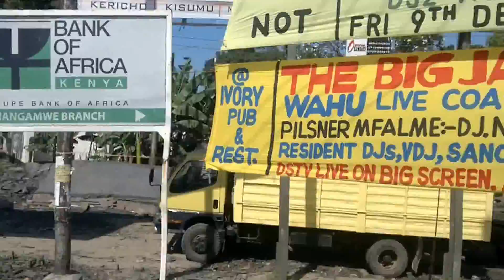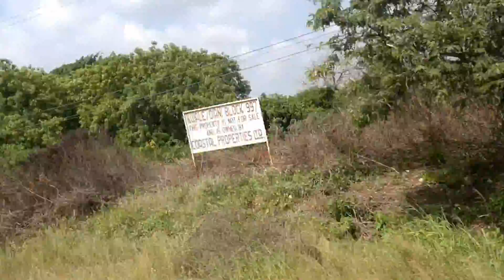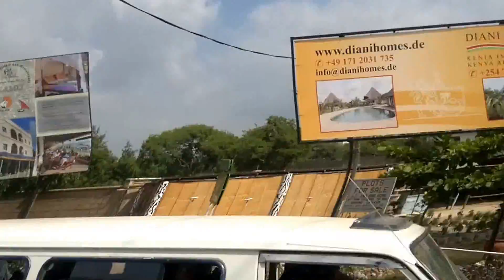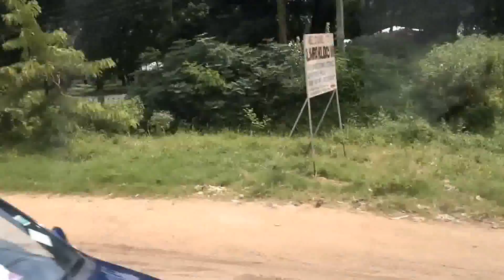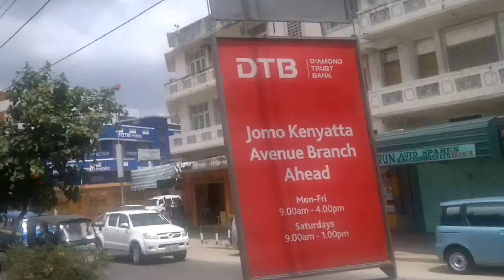droga do Mombasy 2011